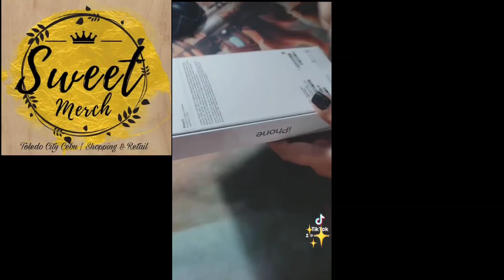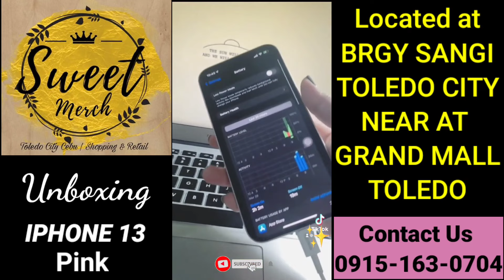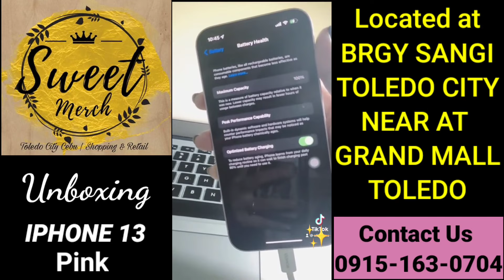UNBOXING IPHONE 13 COLOR PINK😍 | CRIS TV